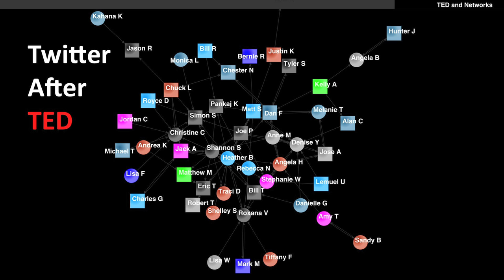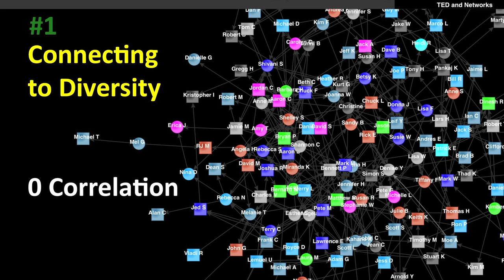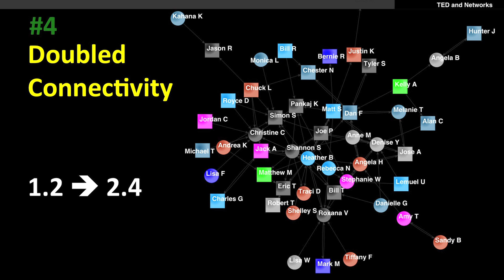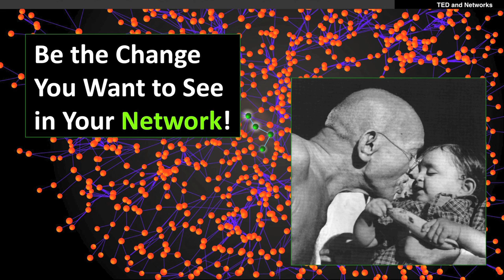TEDxSanDiego 2011 - James Fowler - TED Social Connections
James Fowler is a Professor in the School of Medicine and the Division of Social Sciences at the University of California, San Diego. He was recently named a Fellow of the John Simon Guggenheim Foundation and one of Foreign Policy's Top 100 Global Thinkers.
James's work lies at the intersection of the natural and social sciences. His primary areas of research are social networks, behavioral economics, evolutionary game theory, political participation, cooperation, and genopolitics (the study of the genetic basis of political behavior).